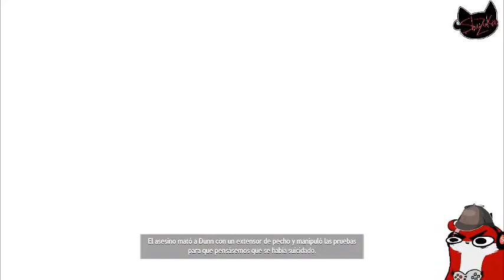Blacksad : under the skin